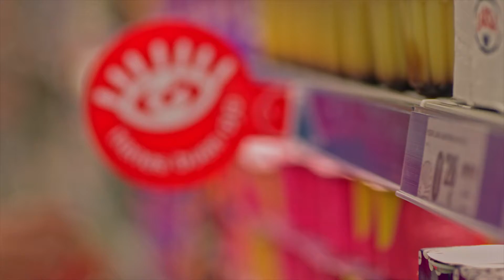En Confianza, tienes buen ojo.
En Gadis te ayudamos destacando los mejores precios. Fácil para ti y mejor para tu bolsillo. Te ofrecemos cada semana más de 200 productos en precios muy especiales, seleccionados en todas las secciones para que puedas hacer una compra completa, tanto envasados como productos frescos. Confianza… es saber que no te van a fallar.